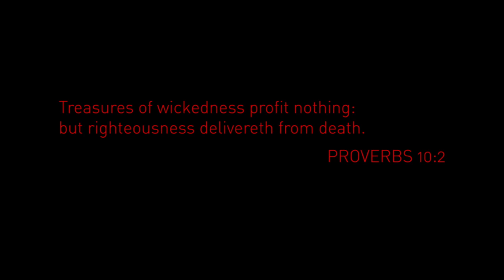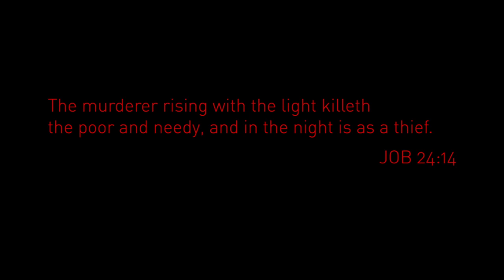FINAL HOURS - TEASER TRAILER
Life, death and final judgment face a desperate, ruthless and badly wounded jewel thief who holds a small group of lost souls hostage in a small tavern.
Written by John K. Fiore
Directed by Paul Medico